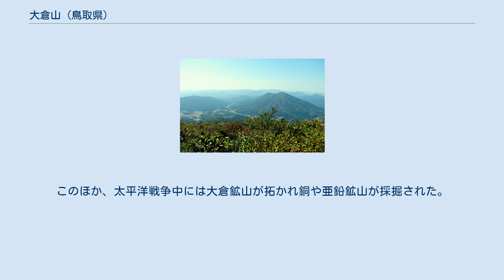大倉山 (鳥取県)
大倉山周辺の地形図 右上が花見山 大倉山（おおくらやま）は鳥取県日南町の山で、標高は1112.13メートルである。
 大倉山は中国山地の分水界にある残丘（遠隔残丘）で、他の山とは稜線が繋がらない独立峰である。
付近の花見山（ 北緯35度9分8.63秒 東経133度24分4.25秒 / 北緯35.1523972度 東経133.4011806度 / 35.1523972; 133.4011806）、鬼林山（ 北緯35度7分55.29秒 東経133度16分49.97秒 / 北緯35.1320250度 東経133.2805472度 / 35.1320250; 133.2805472）、稲積山（ 北緯35度6分12.43秒 東経133度13分40.95秒 / 北緯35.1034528度 東経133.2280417度 / 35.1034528; 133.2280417）なども同じように一定の距離を隔てて独立しており、山地の解体の典型例となっている。
 中生代（2.5億～6600万年前）の花崗閃緑岩が主な構成岩で、これが風化してできた真砂土が山麓で緩斜面を形成している。
こうした地形は、ここから約20km南西の小奴可（おぬか）付近で顕著にみられたことから「小奴可地形」と呼ばれる。
 山麓各地では古来から、こうした山麓の緩斜面の風化花崗岩を崩して鉄穴流しが盛んに行われた。
現在の地名や地形にその痕跡が残されており、現在の姿は自然の山容が大きく変えられた人工地形とみなされている。
ただし植林も行われて樹林は豊富である。
 山頂には3つの頂きがあり、このうち中央に二等三角点「大倉山」（標高1112.13メートル）が設置されている。
 一級水系日野川の支流石見川や伯備線が山の周囲を180度ぐるりと回り、これらの川沿いの道は「大倉巡り・大倉廻り」と呼ばれてきた。
大倉巡りでは、各方角から山容を眺望できる。
 大倉山には様々な異名がある。
 『日本山岳ルーツ大辞典』では、「クラ」は崖・岩場の意で、「岩場の多い山」という語源説を紹介している。
 『出雲国風土記』には、古代に狼煙による連絡網が整備されていたという記述があるが、『日野郡史』では大倉山にも狼煙台があり、出雲国の「暑垣烽（あつがきのとぶひ）」（現在の車山に相当）の次は大倉山の狼煙台だったとしている。
 江戸時代の鳥取藩の文書に拠れば、米子城から11里（約45キロメートル）離れた大倉山の頂上から、松江に近い星上山（水平距離で約35キロメートル）や、新見と庄原の中間にある荒戸山を眺めることができたとされ、戦略上の要地であったと考えられている。
 一般に山陰地方の花崗岩は鉄分を含んでおり、風化が激しい大倉山では砂鉄の採取と鉄穴流しは一帯で広く行われてきた。
また、戦国時代末期の1595年（文禄4年）には、因幡国を治めた亀井茲矩が大倉山で銀山を見出している。
このほか、太平洋戦争中には大倉鉱山が拓かれ銅や亜鉛鉱山が採掘された。